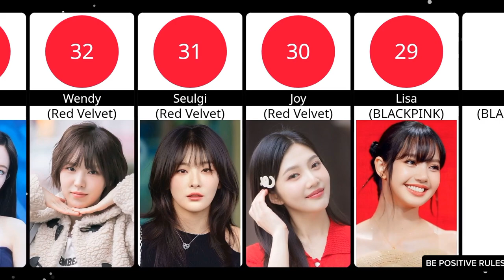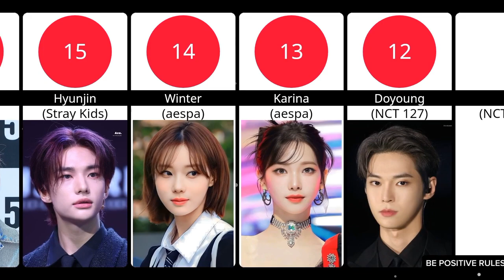Most Successful Kpop Idols 2024 💜